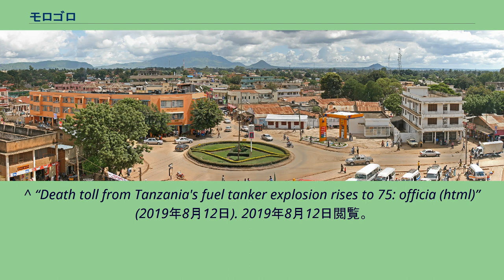モロゴロ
モロゴロ（Morogoro）とは、タンザニア南東部のモロゴロ州の州都である。
2002年に実施されたタンザニアによる国勢調査によると、郊外を含む都市圏全体の人口は20万6868人だった。
ウルグル山地を背景にしたモロゴロ中心市街地。
モロゴロはウルグル山地の麓に形成された都市である。
モロゴロ州全体で見ると、モロゴロは州の北端部に位置する。
交通の要衝であり、インド洋岸のダルエスサラームから西へ伸びる 鉄道路線の中央線が通っており、モロゴロから西へ向かうと、キロサを経由して、タンザニアの首都のドドマなどへ行ける。
なお、モロゴロ駅は中央線における主要駅の1つに数えられている。
現地時間である東アフリカ時間の2019年8月10日の朝に、横転した燃料輸送中のタンクローリーが爆発した。
警察による公式発表によれば、75人が死亡し、少なくとも55人が負傷した。
これ程までに死者数が増えた理由の1つは、横転したタンクローリーから漏出した燃料を窃盗していた者が、爆発に巻き込まれたためであった。
なお、この手の事故としては、2019年8月12日の時点で、タンザニア史上、最悪の被害であった。
^ “Railways Network”. Tanzania Railways Limited. 2016年3月7日閲覧。
^ a b “Death toll climbs to 75 in Tanzania fuel tanker blast”. citizen.co.za (2019年8月12日). 2019年8月12日閲覧。
^ “Death toll from Tanzania's fuel tanker explosion rises to 75: officia (html)” (2019年8月12日). 2019年8月12日閲覧。